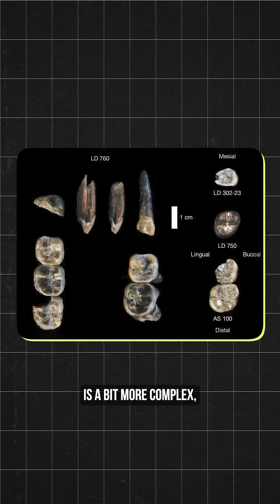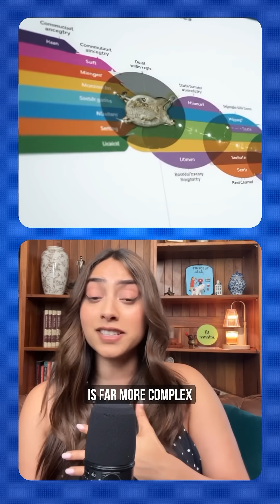Scientists Unearth Possible New Hominin Species?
Scientists just found 13 ancient teeth in Ethiopia that may rewrite human evolution

The teeth dated to 2.8 million years ago, provide a piece of evidence that supports a theory called “budding cladogenesis”: the idea that evolution is messy, overlapping, and way more complex than textbooks suggest.

As opposed to the original concept that humans neatly evolved from one species into another like an assembly line. But as new information is unearthed, like these teeth, that traditional narrative becomes less and less likely.

But it still doesn’t answer the bigger question of why did humans, of all other species, survive to modern day?